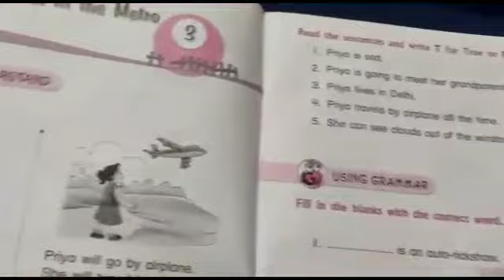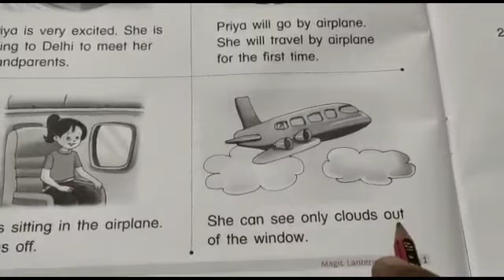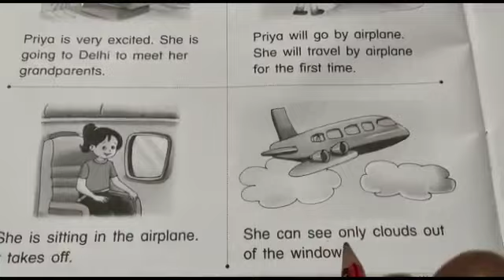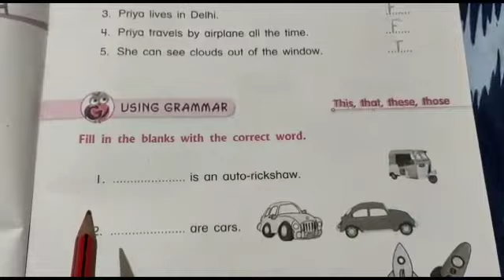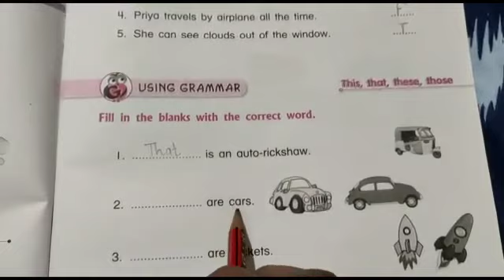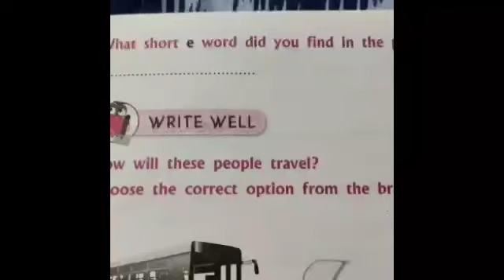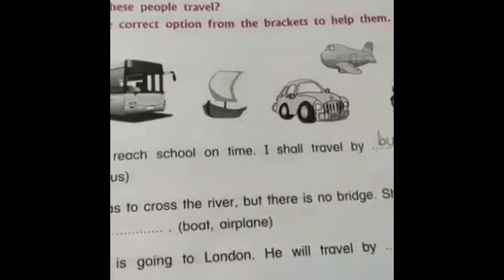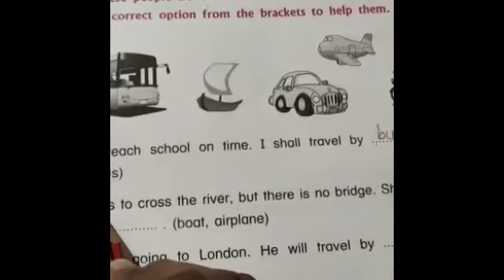Comprehension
Explanation of lesson 3